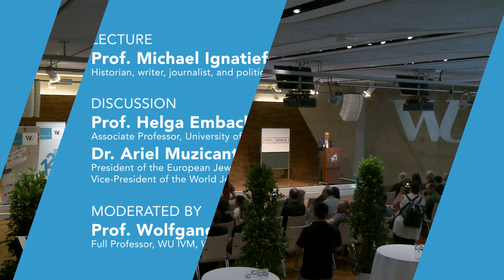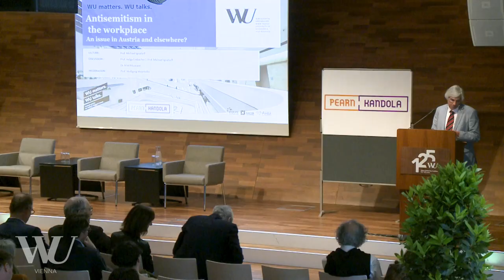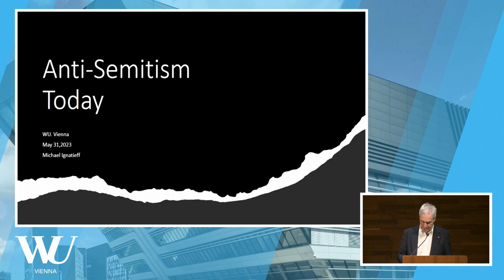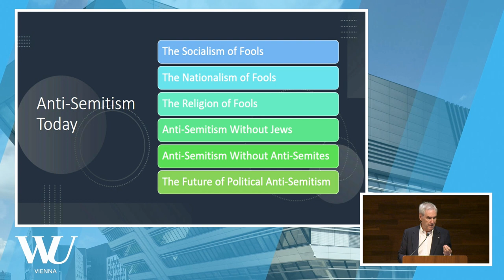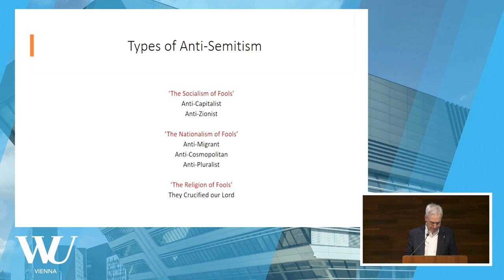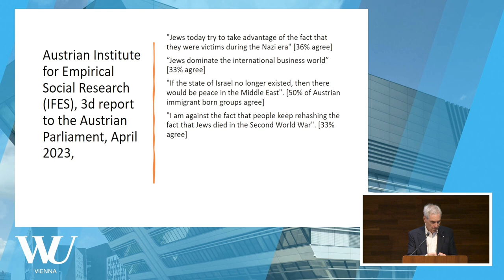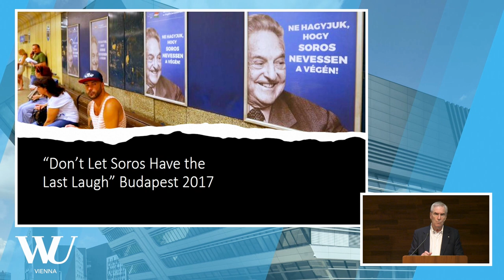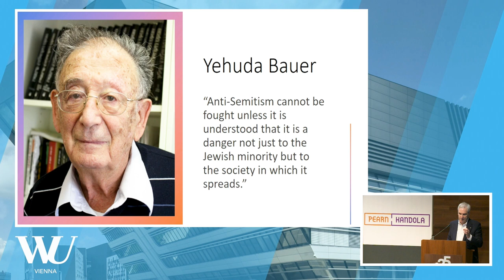Antisemitism in the workplace | WU matters. WU talks.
An issue in Austria and elsewhere?

This event is organized by the WU Department of Management

Although antisemitism is on the rise worldwide, including in Austria, antisemitism in the workplace is still not widely discussed and researched. How does this form of discrimination manifest itself? To what extent is antisemitism an indicator for other grievances in the workplace? And how can we put it in relation with wider societal issues, such as the Austrian national identity or the difficult historic legacy of the Holocaust still casting its shadow over the nation’s collective memory? A panel of experts will discuss these questions on antisemitism and talk about what we can and should do to prevent it.

Lecture:

Prof. Michael Ignatieff, historian, writer, journalist, and politician, CEU

Discussion:

Prof. Helga Embacher, Associate Professor, University of Salzburg

Dr. Ariel Muzicant, President of the European Jewish Congress and Vice-President of the World Jewish Congress

Moderated by:

Prof. Wolfgang Mayrhofer, Full Professor, WU IVM, WU Vienna